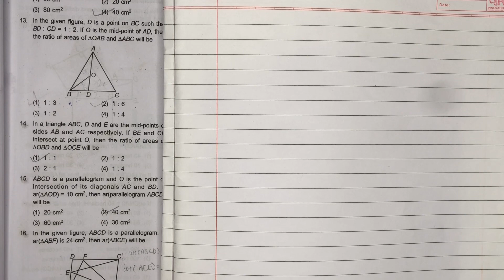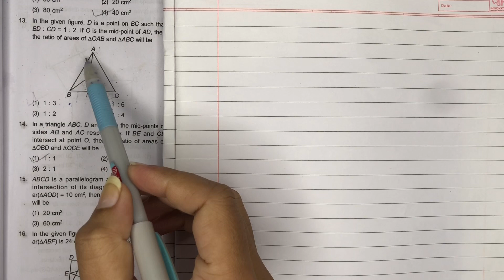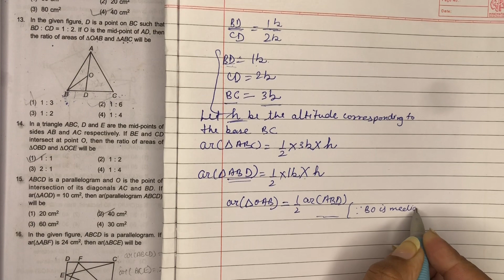Areas of Parallelogram and Triangles | JEE IIT | maths | In the given figure, D is a point on BC...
CBSE & Olympiads

Areas of Parallelogram and Triangles
JEE IIT

In the given figure, D is a point on BC such that BD:CD = 1:2. If O is the mid-point of AD, then the ratio of areas of triangle OAB and triangle ABC will be

a) 1:3
b) 1:6
c) 1:2
d) 1:4